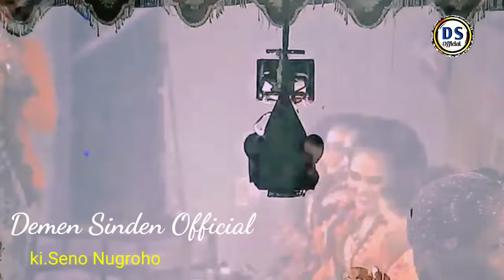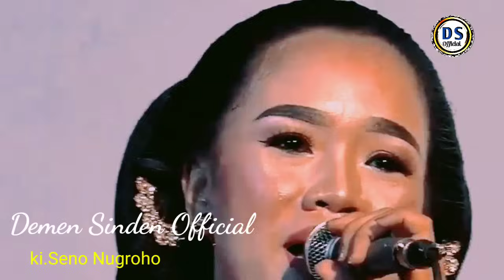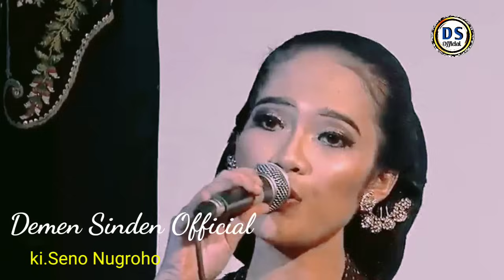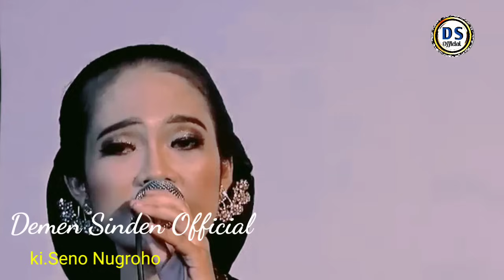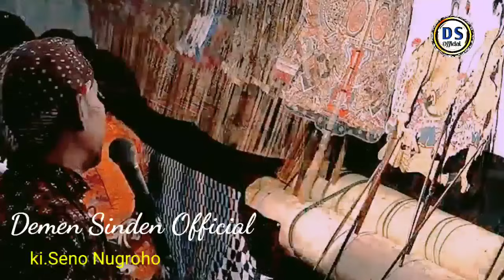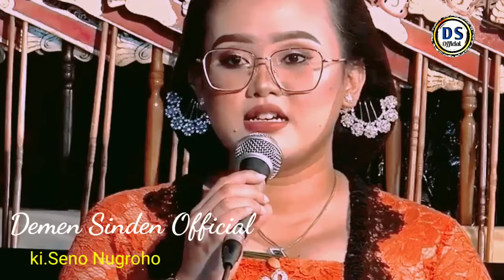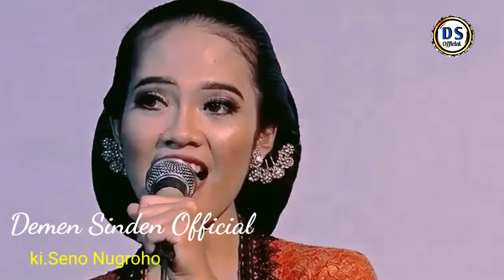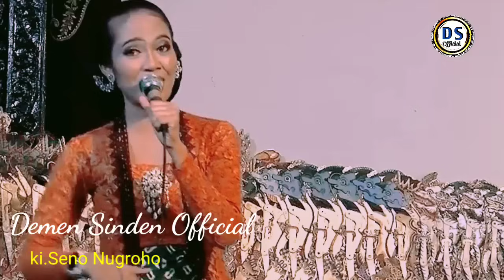lah Iki kapok e tatin di krayah Lucu pol nganti jerit jerit